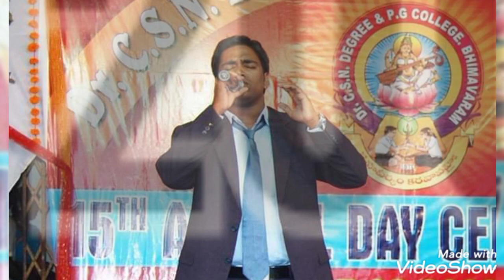Video 20210414193556983 by VideoShow